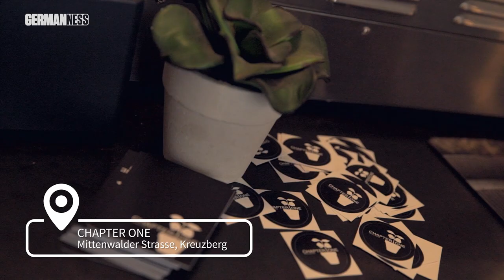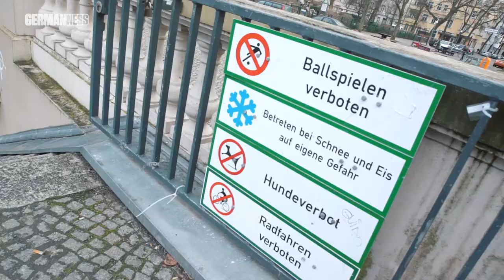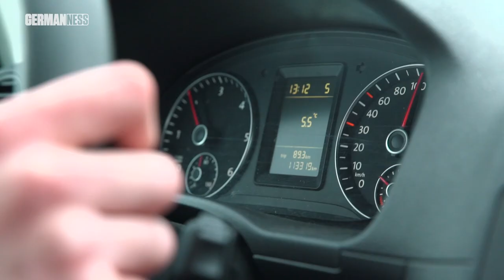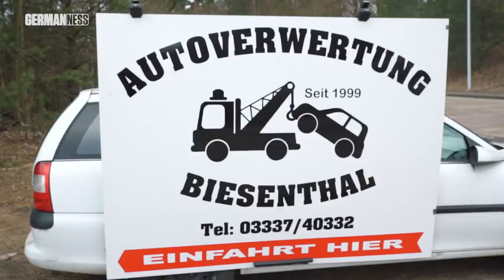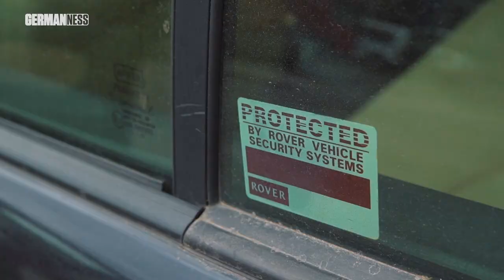Mit Miss Platnum ein Auto kaputt hauen! || GERMAN-NESS in Berlin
Miss Platnum - Durch Balkan Beats wurde sie berühmt, spätestens seit dem Hit ’Lila Wolken’ gilt sie als eine der Soulstimmen Deutschlands! Ich treffe die Powerfrau mit rumänischen Wurzel in ihrer Wahlheimat Berlin, wo wir zusammen ein Auto zertrümmern, um uns danach die Nägel wieder schön zu machen!

POWERED BY ► Expedia.de